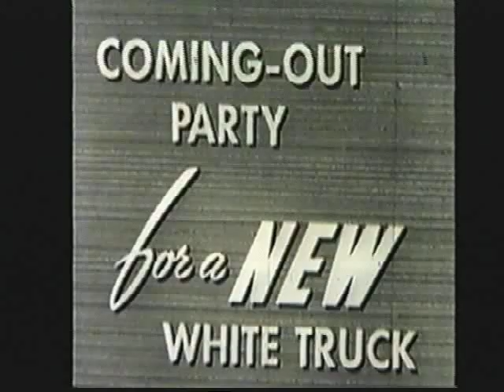1949 White 3000 Series Truck product launch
In this very rare film, you will see the launch of White Motor Corporation's White 3000 truck at Cleveland's Lakeside auditorium in 1949. Over 3000 White employees, dealers & distributors from around the world attended this event. You may have seen photos from this event, but here is the film of the White 3000s going over ramps and jumps. The grand finale being when a White 3000 at speed drives through a wall of ice. Again this film was given to me over 20 years ago by Mr. Roland O. Smith. Please subsribe.